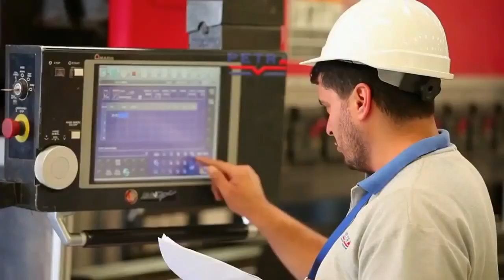Petra Engineering Industries Co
شركة بترا للصناعات الهندسية